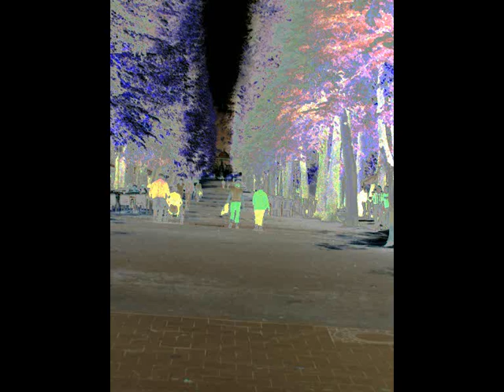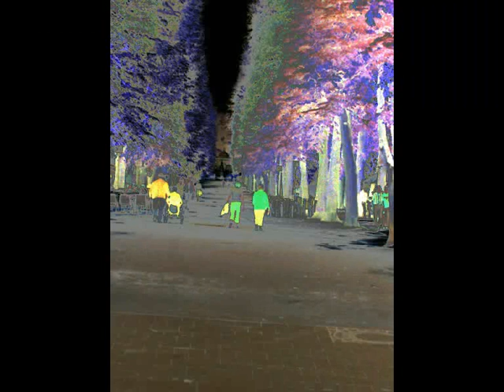90 Hameln Bad Pyrmont Musik+Bilder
Antistress, sich eine Pause gönnen, Entspannung erleben, Stille und Heilung genießen, Frieden erfahren, Meditieren, Color, Colour,